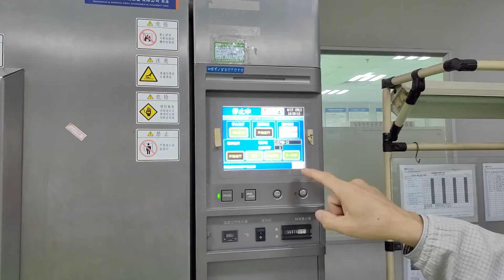Product Test Video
One-arm Drop Test、Simulated Transport Experiment、Simulated Salt Spray Scene Experiment、High and Low Temperature Alternating Damp Heat Experiment、Electrostatic Discharge Test Experiment、UV Test Experiment